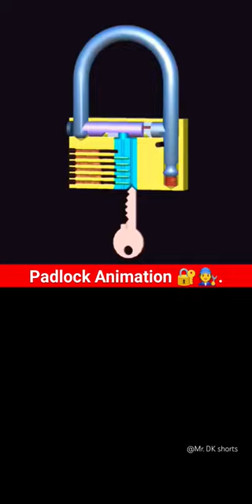Padlock animation video 🧑‍🔧🔐 cad engineering animation mechanical padlock 3d 🔥